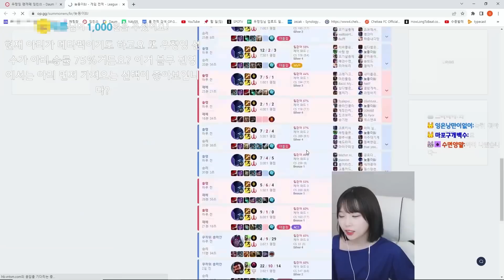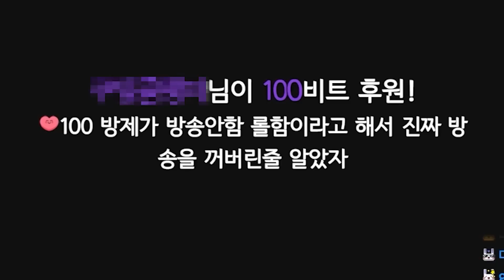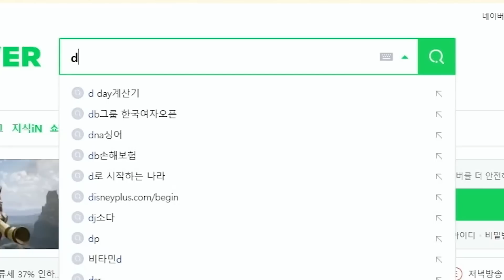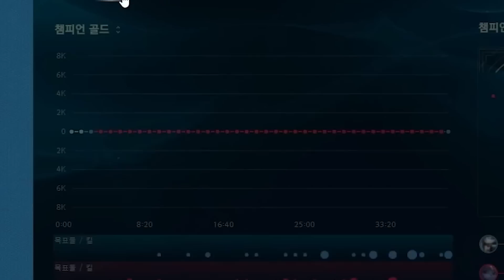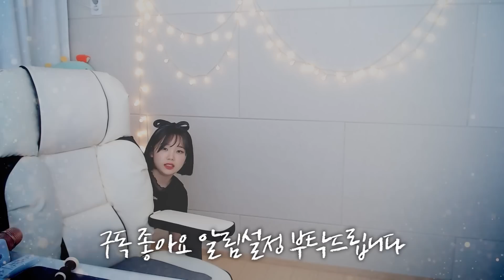골스라이팅 하지말라고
억까 극복. 인간 승리.

22.06.19 일요일 방송분입니다.